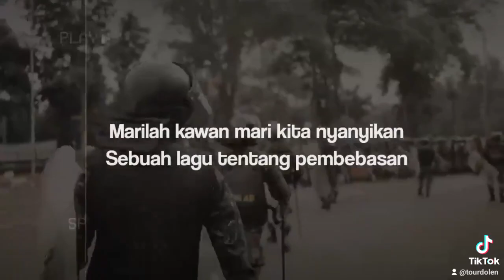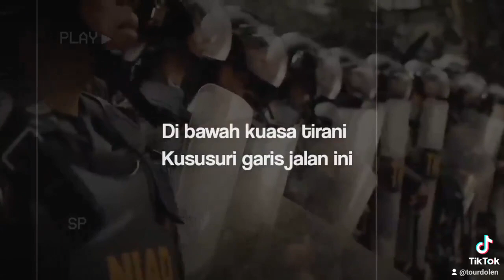23 Agustus 2024